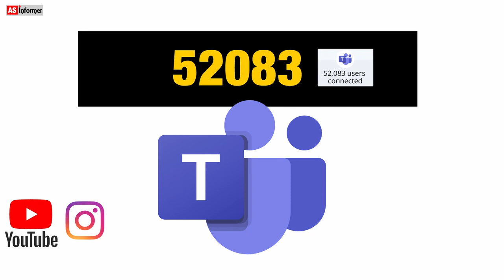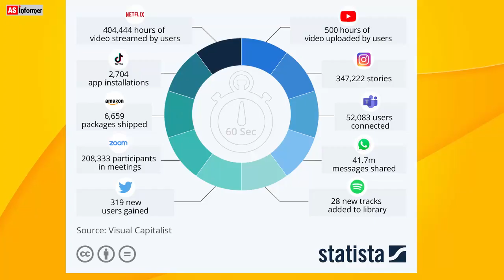हर 1 मिनट में क्या होता है इन्टरनेट पर OMG | What Happens Every Second On The Internet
what happens every second on the internet agar aap ye janna chahte hai ki har ek minute me internet par kya hota hai to ye video jrur dekhiye.
My Gear
New Camera
Mic BOYA M1